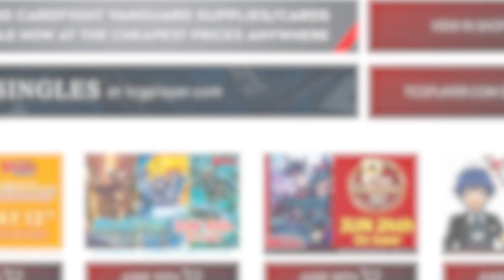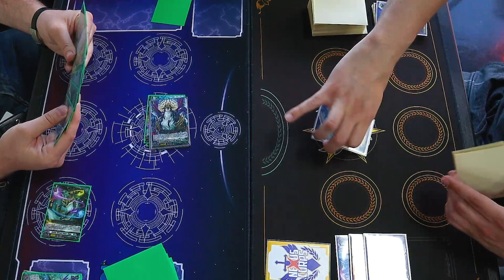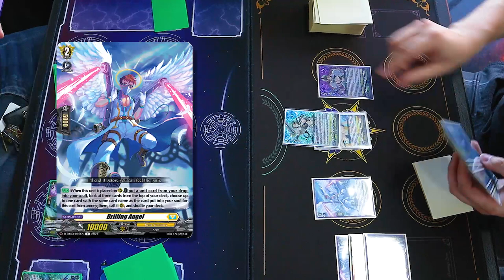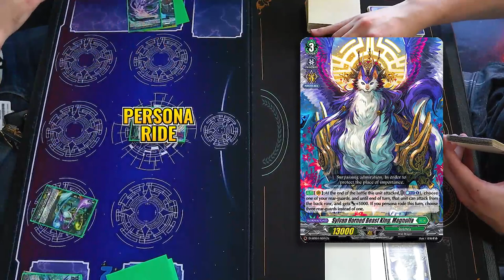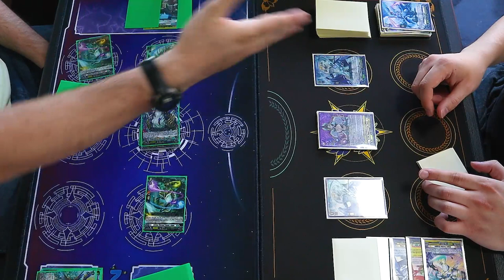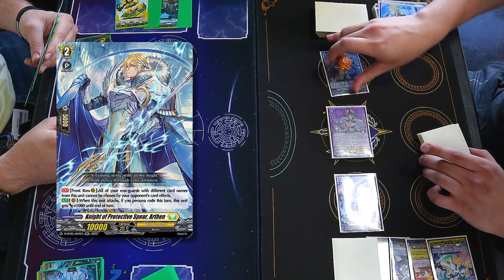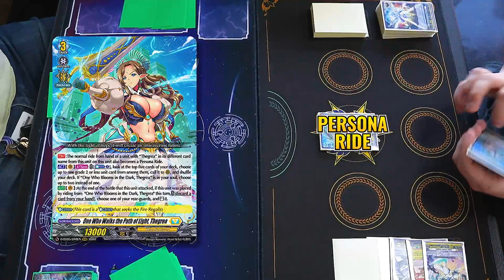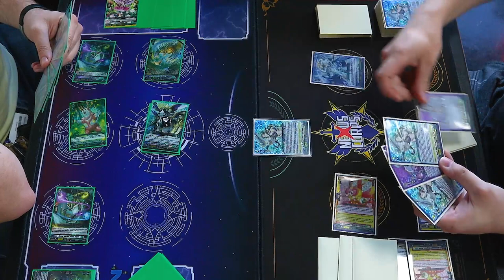Magnolia Elder Vs. Thegrea (Pre-Banlist July 2022) | Standard | Cardfight!! Vanguard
Today we got another Standard fight ft. Atlas using Magnolia Vs. Richard using Thegrea. Enjoy!